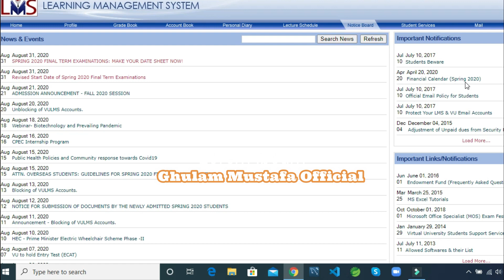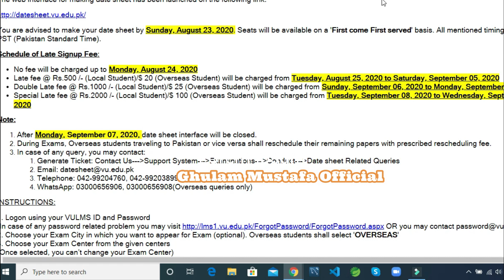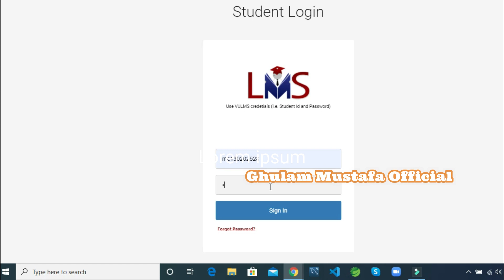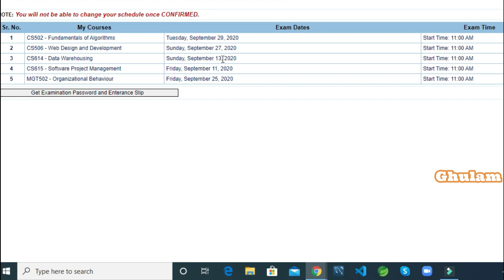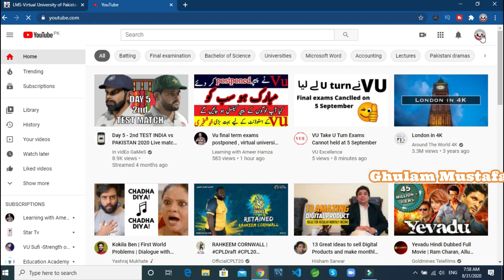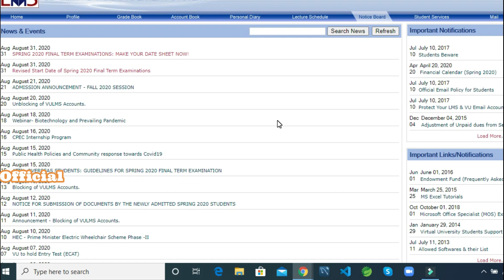Vu Final term exams postponed || Why vu postpond final exam a big reason in front of all students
to my channel Ghulam Mustafa Official

If You Like Village & Beautiful Nature and many more life style of village people then must every member subscribe my channel link below click on this link So Thanks for Subscribe.